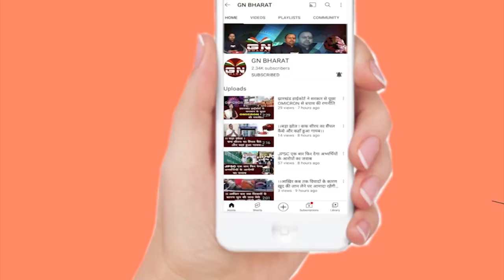Lohardaga || बिहार में आरजेडी की सरकार बनने को लेकर लोहरदगा में खुशी का माहौल